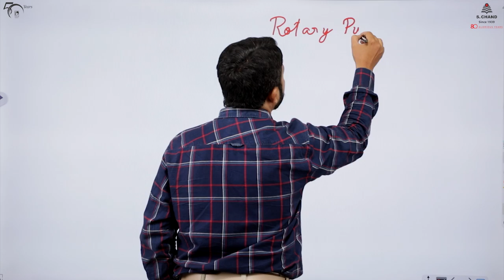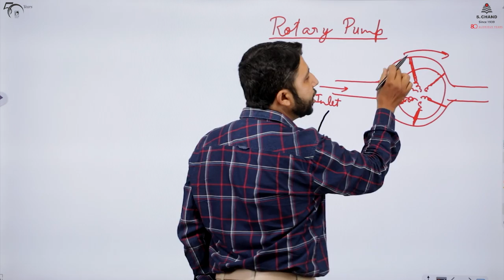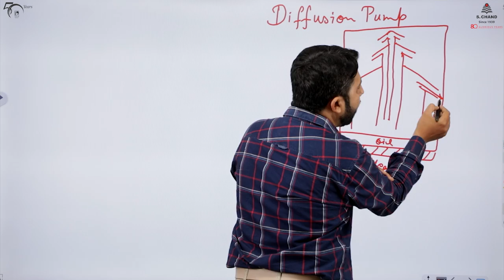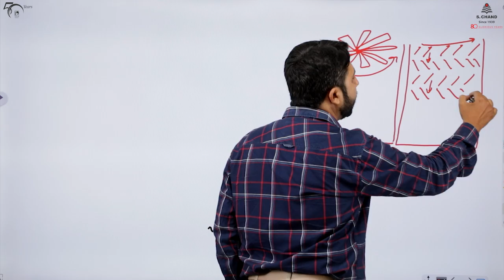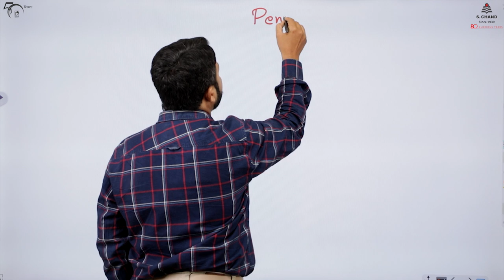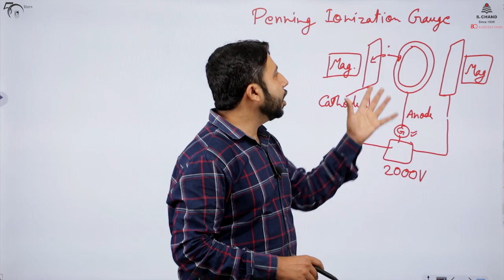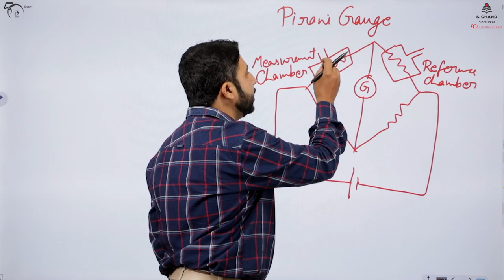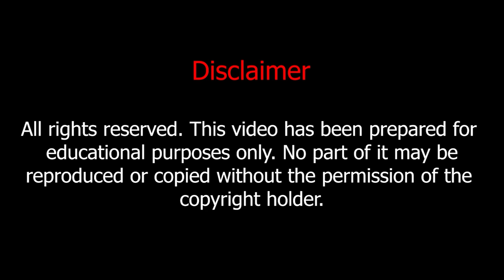Physics of Low Pressure - Rotary Pump, Diffusion Pump,Turbo Molecular Pump, Penning and Pirani Gauge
The low pressure is also very useful in physics. This video covers the machines that achieve low pressure and the methods to measure them in detail required for undergrad students.